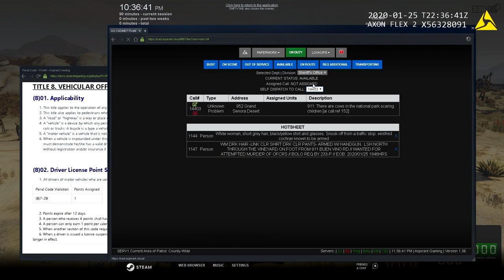GTA 5 Roleplay - ARP - #06 - Ranger Day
"For greed all nature is too little"
- Lucius Annaeus Sencea

Can A Blaine County Park Ranger stop cows walking around in the National Park?